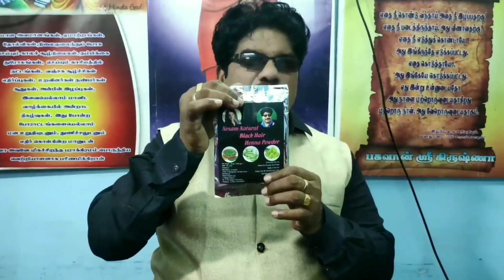Varicose Vein | Hijama | Cupping | சிரை நாள சுருட்டு | காரணமும் தீர்வும் | No pain No scar